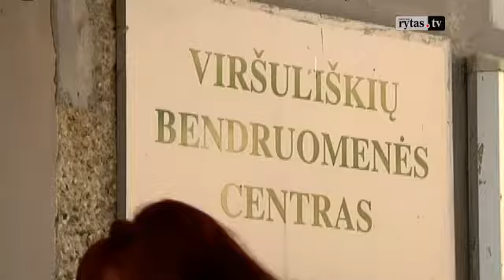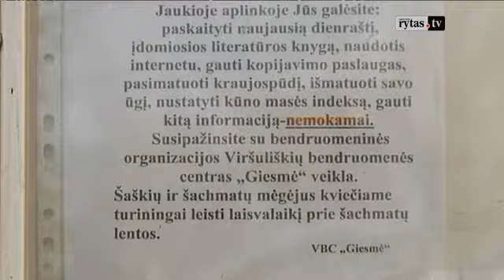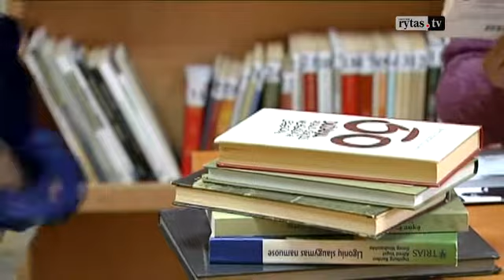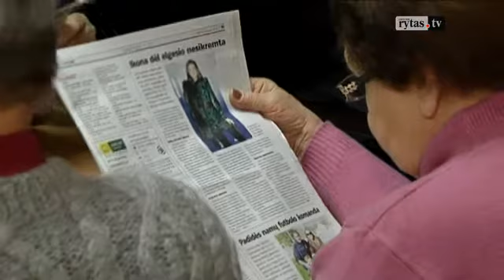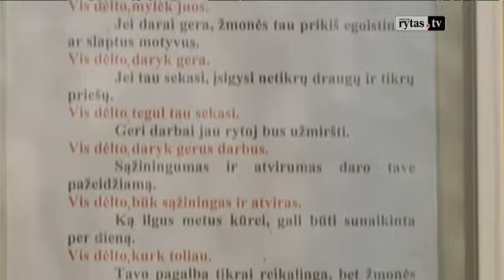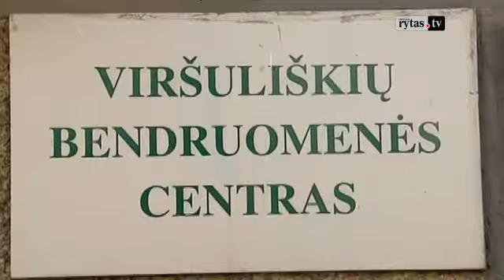Susipažinkite: bibliotekininkė, kuri šešerius metus dirba be atlygio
Laidą „24/7“ žiūrėkite kiekvieną šeštadienį nuo 21:30 val. per „Lietuvos ryto“ televiziją.